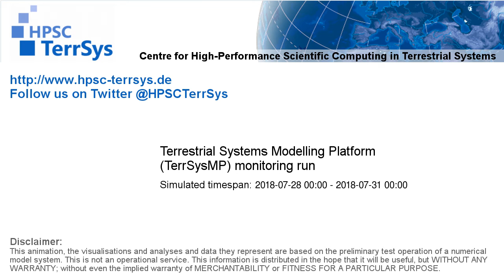TerrSysMP monitoring run 2018-07-28 - precipitation - Europe (72h)